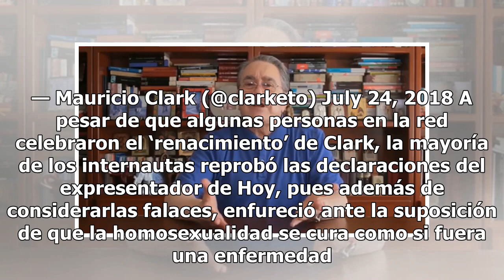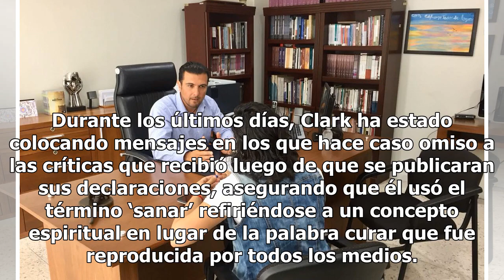Ni que fuera gripe: Pedro Sola humilla a Mauricio Clark sin piedad (VIDEO)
Aunque la lucha por el reconocimiento a los derechos de la comunidad LGBTTTI está más fuerte que nunca, algunas personas aún guardan ciertos prejuicios en contra de aquellas personas que no creen en las relaciones exclusivamente hombre-mujer. Hace unos días reportamos en La Neta Noticias que Maurici...